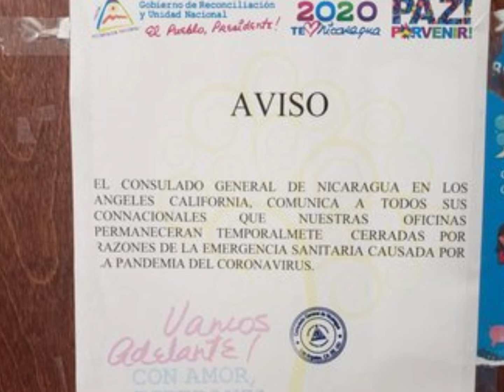EXPLICADOR: Gasto es lo que genera apertura de embajadas en Zimbabwe, Burkina Faso, Angola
La dictadura Ortega Murillo, abrió embajadas en países donde no viven nicaragüenses y cerró por otro lado seis consulados donde hay una gran población migrante y de la diáspora. Pero cuanto le tomaría a usted viajar de Nicaragua a países como Zimbabwe, Burkina Faso, Angola y Corea del Norte?. veamos las respuestas en el siguiente EXPLICADOR elaborado por Uriel Velásquez.